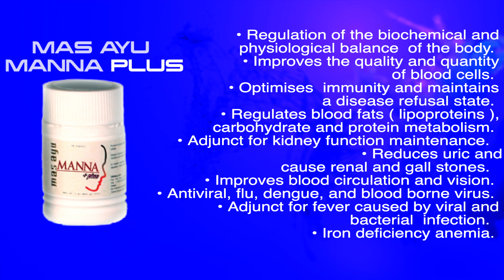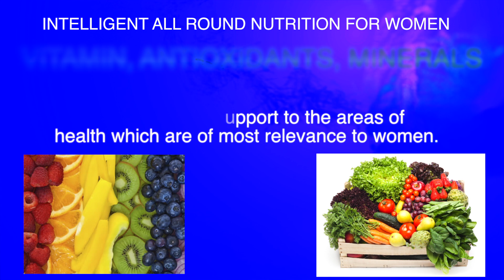MAS AYU BEAUTY FROM WITHIN.mov